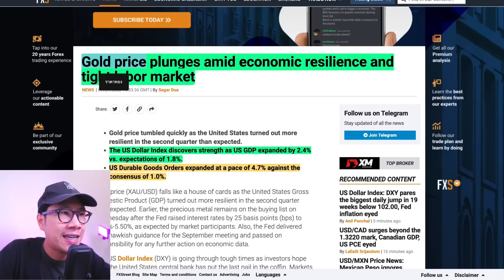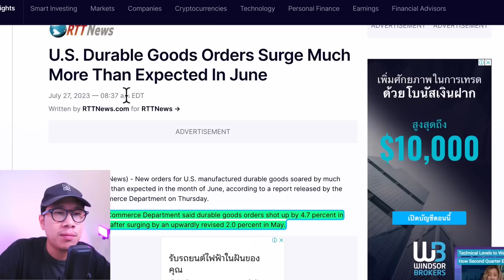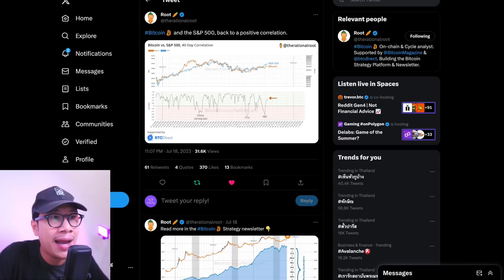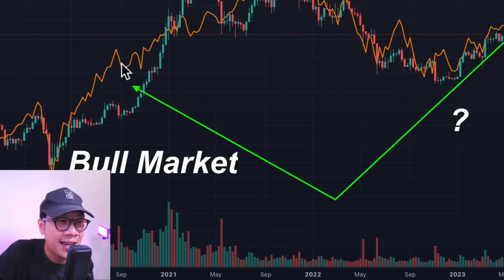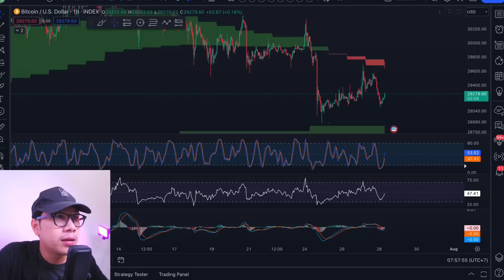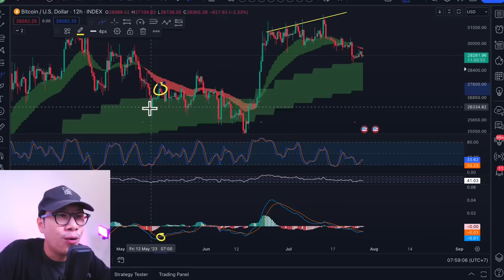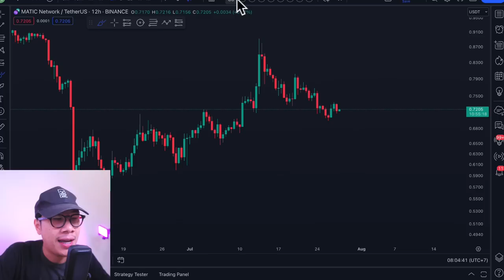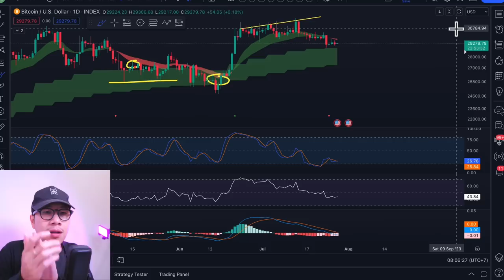ทองคำร่วงหนัก BITCOIN จะร่วงตาม ?? / หุ้น TECH พุ่งต้อนรับ GDP US สูงเกินคาด / OP MATIC ARB